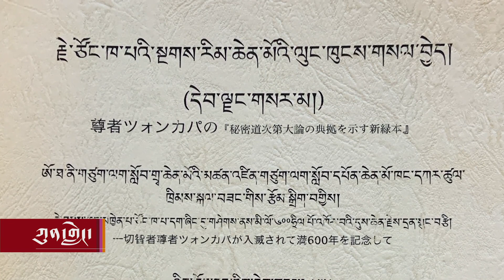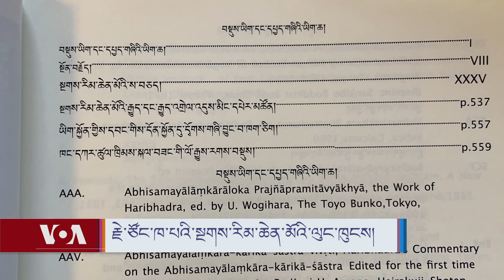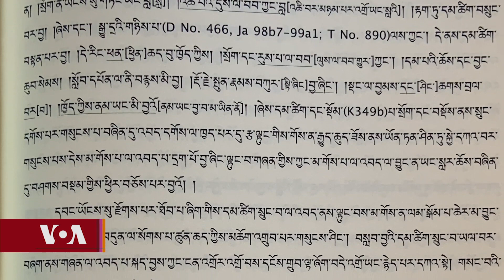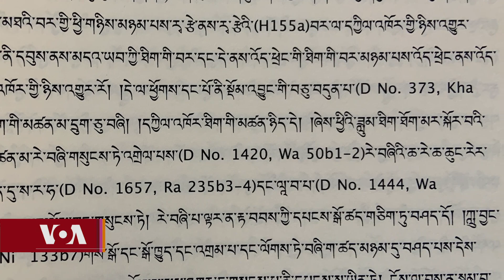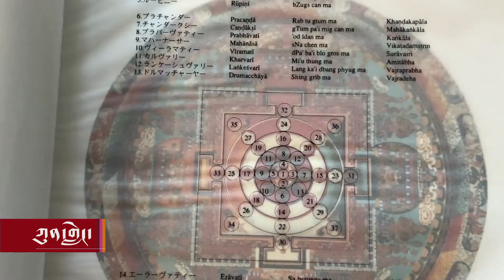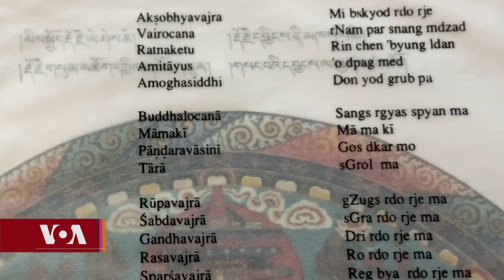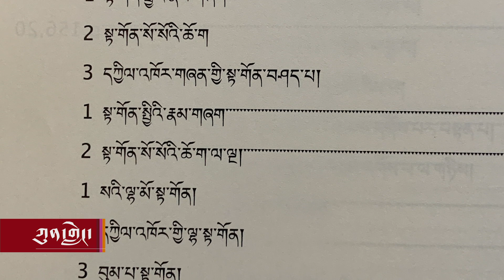Je-Tsongkhapa’s Ngakrim Chenmo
སྔགས་རིམ་ཆེན་མོའི་ལུང་ཁུངས་གསལ་བྱེད།
༄༅།། ཐེངས་འདིའི་ཨ་རིའི་རླུང་འཕྲིན་ཁང་གི་ཀུན་གླེང་ལས་རིམ་ལ་འཇམ་མགོན་བླ་མ་ཙོང་ཁ་པ་ཆེན་པོའི་སྔགས་རིམ་ཆེན་མོའི་ལུང་ཁུངས་གསལ་བྱེད་ཀྱི་བརྗོད་བྱ་དང་སྔགས་རིམ་ཆེན་མོའི་ཁྱད་ཆོས་སོགས་ལ་ཉི་ཧོང་གི་ཨོ་ཐ་ནི་སློབ་གྲྭ་ཆེན་མོའི་མཚན་འཛིན་གཙུག་ལག་སློབ་དཔོན་ཁང་དཀར་ཚུལ་ཁྲིམས་སྐལ་བཟང་གདན་འདྲེན་ཞུས་ནས་བགྲོ་གླེང་ཞུས་ཡོད།།
KUNLENG FROUM
Je-Tsongkhapa’s Ngakrim Chenmo: Kunleng discusses the contents of Je-Tsangkhapa’s Ngakrim Chenmo, the Tantric work of Je-Tsongkhapa and Prof. Khangkar Tsultrim Kalsang’s commentary on this major work. Guest: Tsultrim Kalsang Khangkar, a prominent Tibetan historian and professor at Otani University in Japan. Host Dorje Tseten.